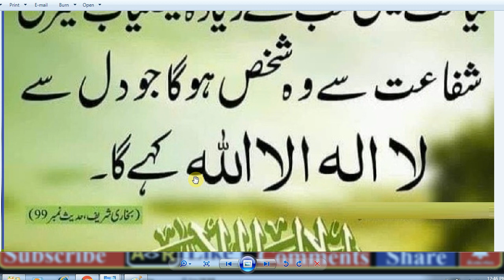HAZRAT MUHAMMAD (S.A.W) Ka Farman Hai